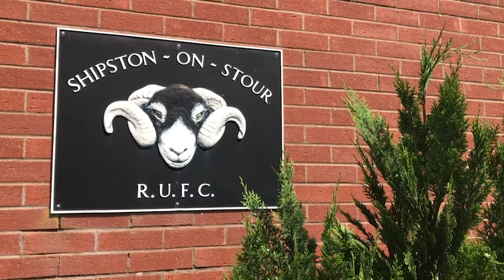Summer Rugby Camps | Shipston-on-Stour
Young women from Shipston-on-Stour took part in an all girls Tigers Rugby Camp during the 2019 summer schedule, to learn from the club's coaches and help prepare them for the 2019/20 season.